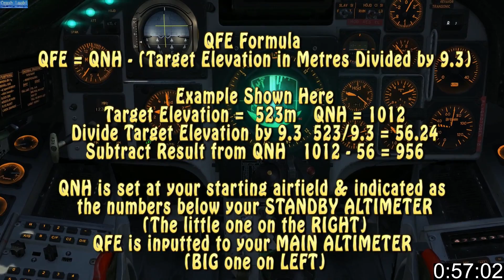1 Minute DCS - Viggen AJS37 - QFE Tutorial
Continuing with the series I teach you how to calculate QFE in the amazing AJS-37 Viggen from Leatherneck Simulations.

Viggen, DCS Viggen, DCS Viggen Tutorial, Saab Viggen Tutorial, dcs AJS-37 Viggen, DCS AJS37 Viggen, viggen QFE tutorial, Viggen QFE formula, dcs ajs37 viggen tutorial,